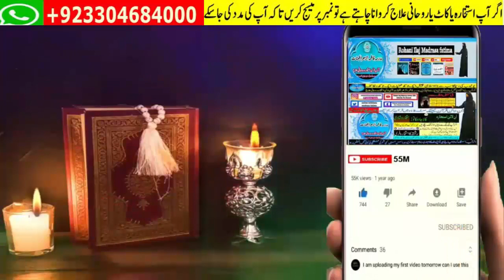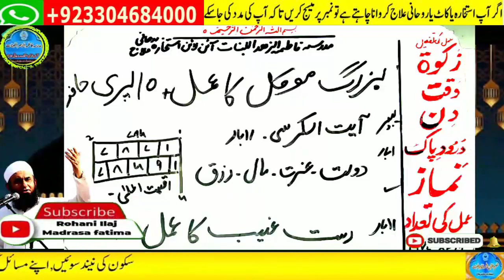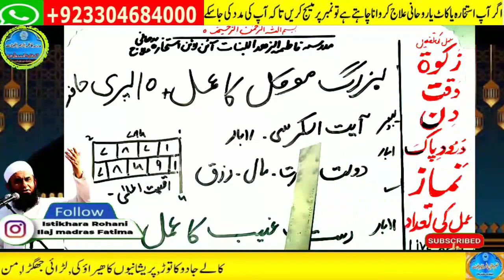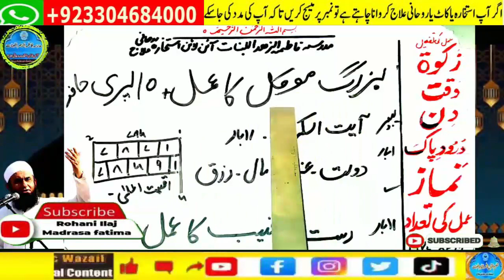Amir hone ka wazifa, daulat ka wazifa, rizq ka wazifa, wazifa for money, jab, pari, mokil ka amal